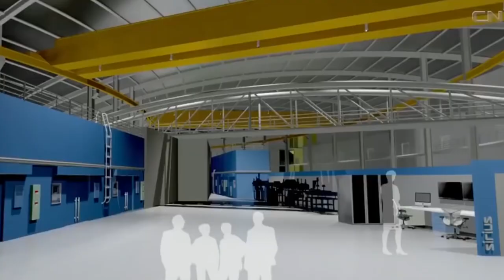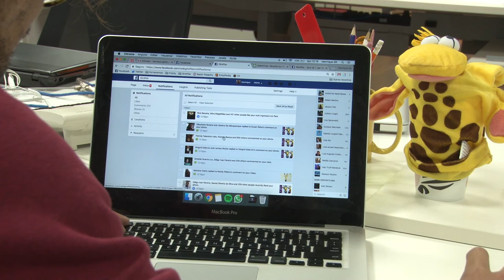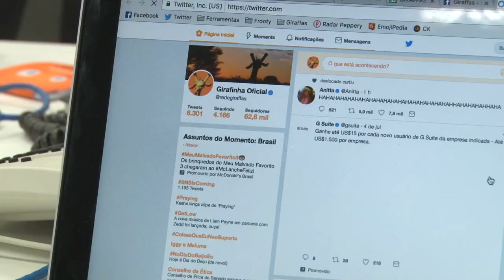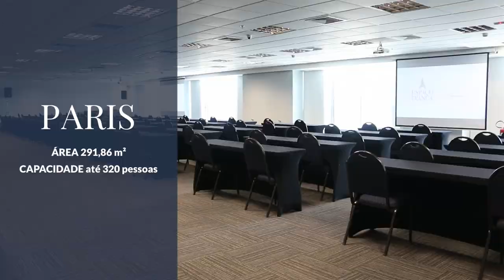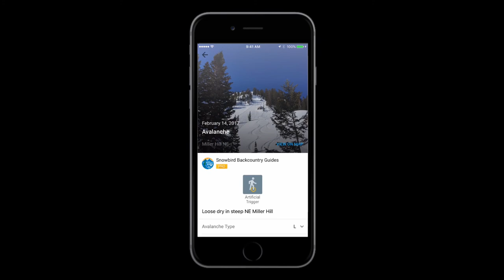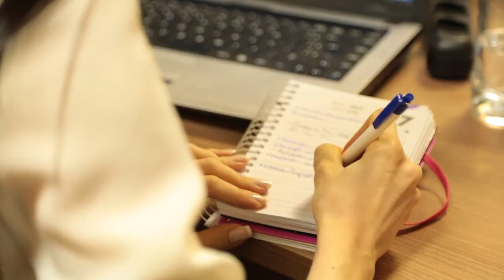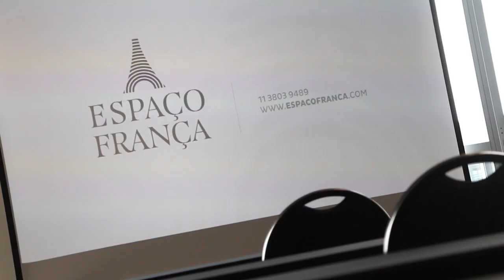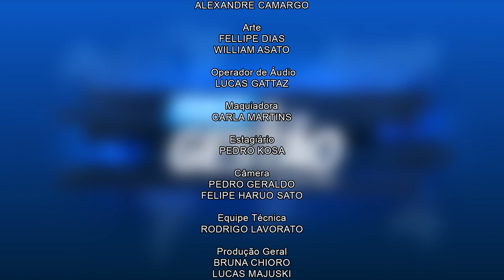#028 - Programa Foco & Gestão com Sulivan França - 21/10/2017